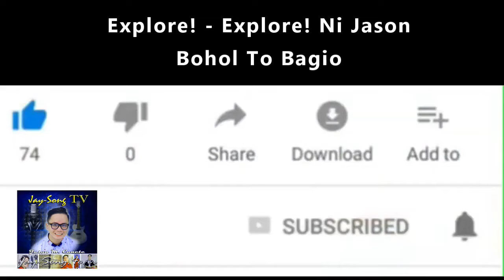bohol to bagio vlog#13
KUMUSTA KANA KAIBIGAN?
Original Composer and Writer | Jason Canete
Instumental by | Jay-Song.4ever

coming other social media account .